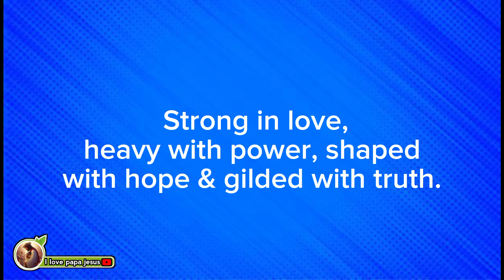Prayer For Protection And Safety